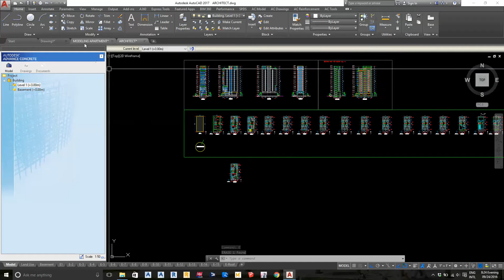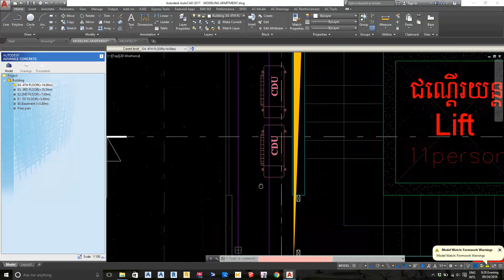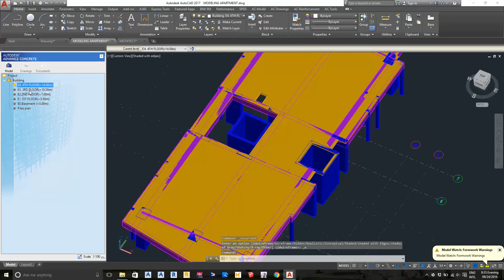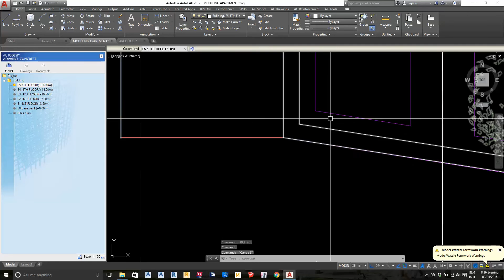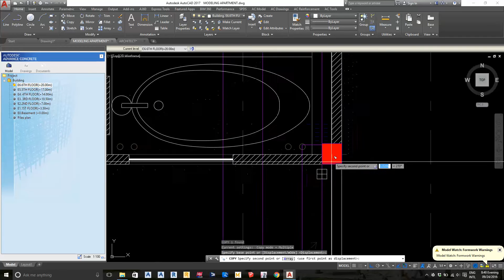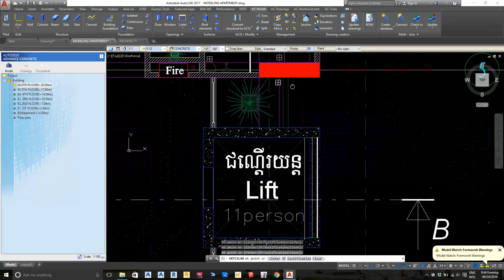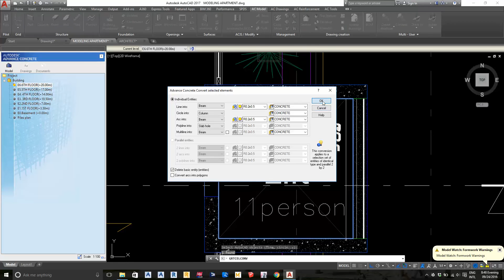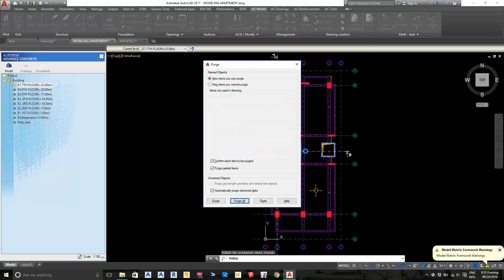MODELING PART3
ខ្ញុំនឹងខិតខំបង្កើតវិដេអូដែលពន្យល់ជាភាសាខ្មែរឲ្យបានកាន់ច្រើន ដើម្បីជាជំនួយដល់និស្សិតខ្មែរងាយស្រួលក្នុងការរៀនកម្មវិធីទាំងអស់នេះ។
យើងខ្ញុំមានទទួលបង្រៀន កម្មវិធីដូចជាៈ
- AUTO CAD